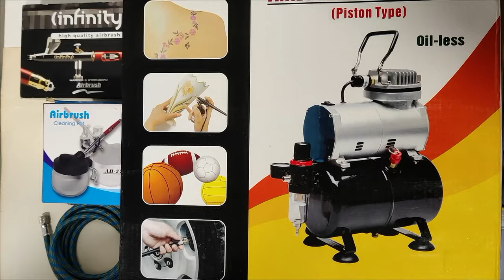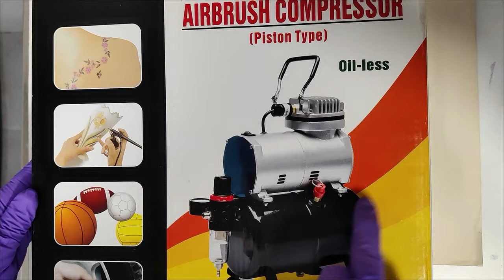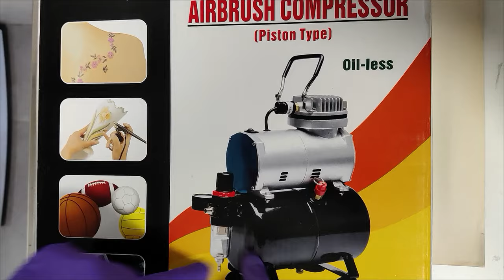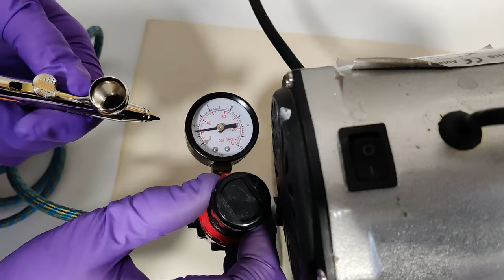APRENDE AEROGRAFÍA en 2024!!!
Aquí os dejo todos los materiales que he utilizado en el vídeo!! Muchas Gracias!!
- Aerógrafo Infinity 2 en 1
-Manguera sin conexión rápida
-Manguera con conexión rápida
-Accesorio de limpieza
-Vallejo Diluyente Aerógrafo 200 ml
-Limpiador ultrasonido